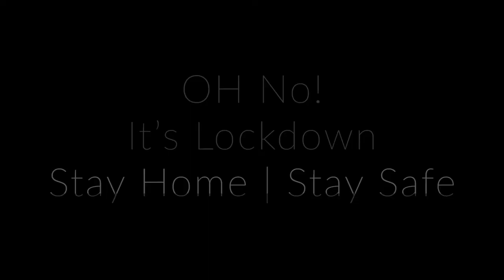Travel plan FLOPS! shoot anywhere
CORONA VIRUS = COVD-19